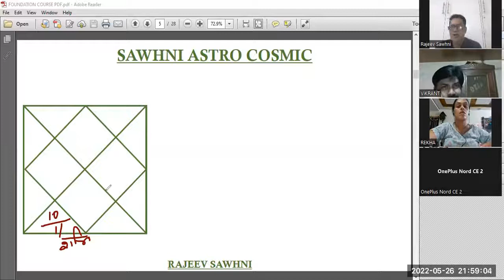DOG BITE - MEDICAL ASTROLOGY